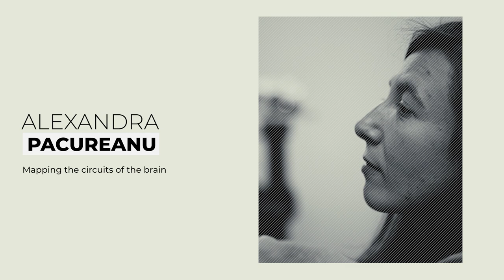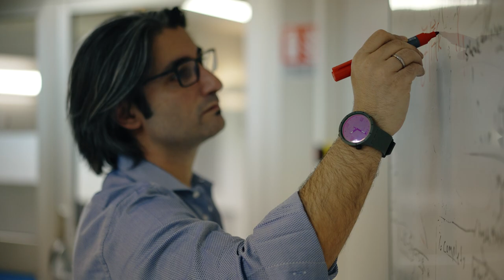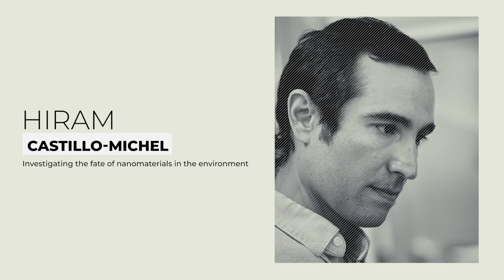ESRF_EBS 5 portraits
ESRF's new Extremely Brilliant Source, ESRF-EBS, has opened new vistas for X-ray science. Four scientists talk about their research with EBS: from imaging human organs for COVID-19 research, or mapping the circuits of brain, from studying proteins to tackle biomedical and bio-environmental challenges to revealing planetary formation processes.